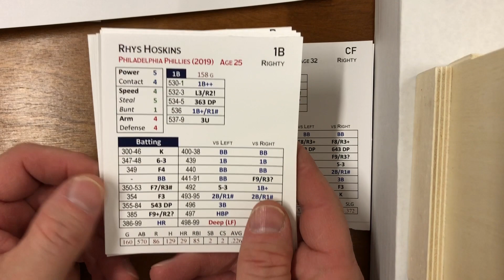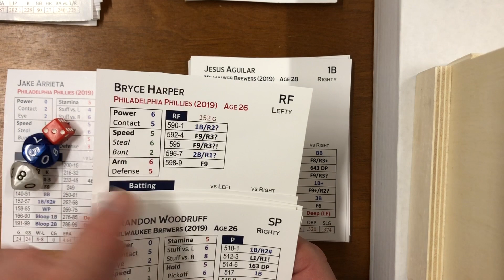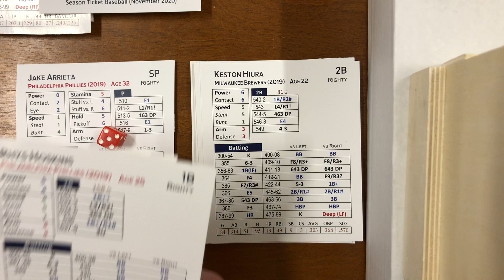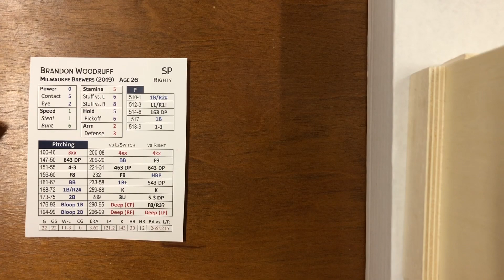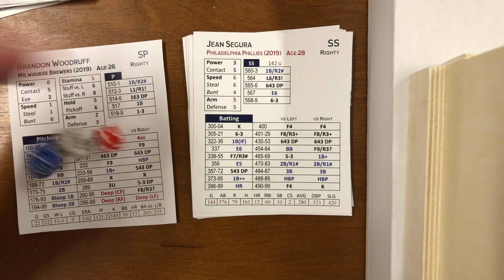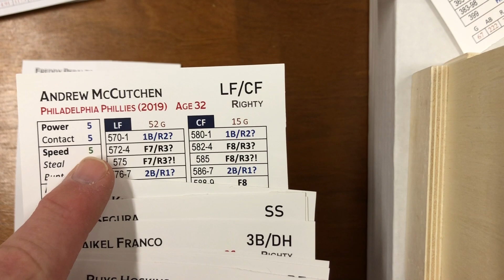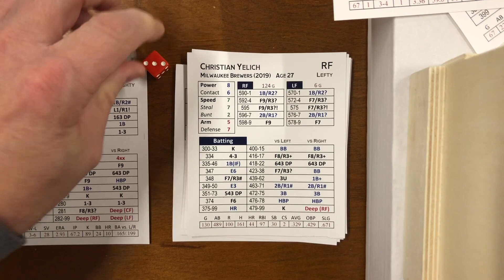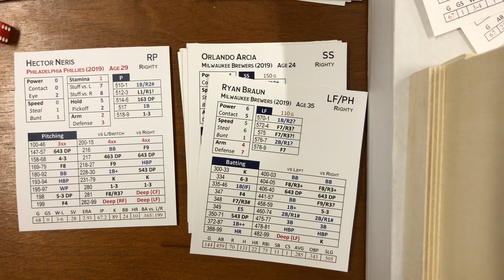Season Ticket FULL GAME DEMO Cards and dice baseball sim: 2019 Phillies at 2019 Brewers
Comprehensive demo in a full game between these two teams of a NEW sim available NOW in beta mode on Facebook.  See the Season Ticket Baseball Facebook page. (I don’t work for them—this is for information and entertainment only.).  Enjoy!